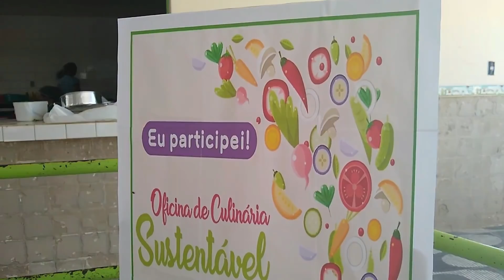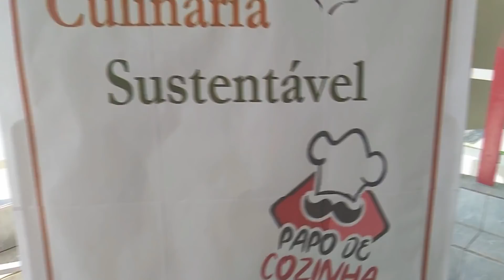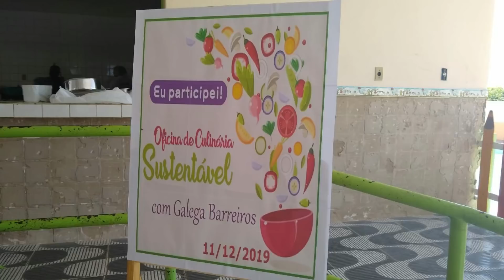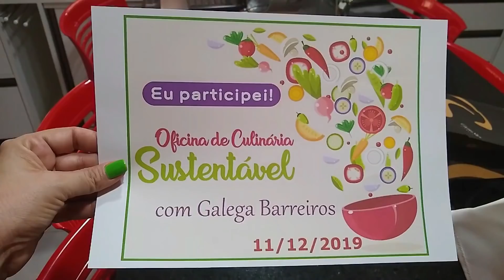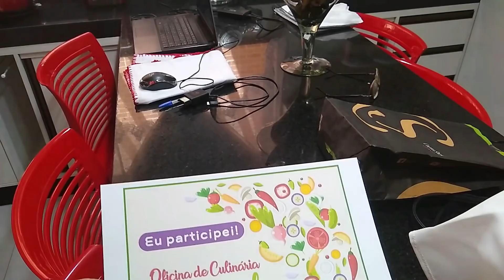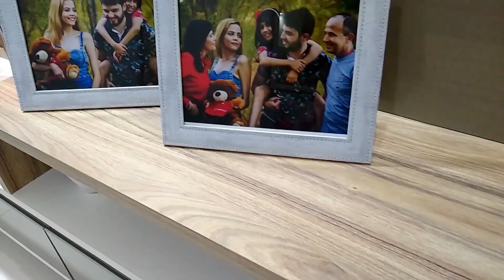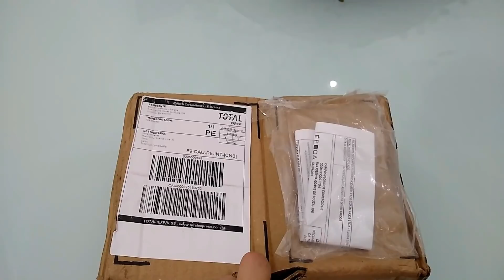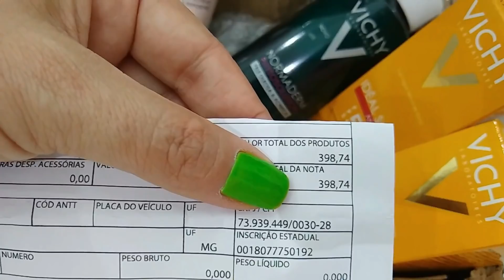ROTINA DIÁRIA DE DONA DE CASA // EVENTO // COSMÉTICOS // GALEGA BARREIROS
Oie meus amores? Boa tarde, nesse vlog, eu e Laurinha bem doente, evento maravilhoso, comprinhas e muito mais, espero muito que gostem, bora pro vídeo agora?

CONTATO PARA DIVULGAÇÃO E PARCERIAS : (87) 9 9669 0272